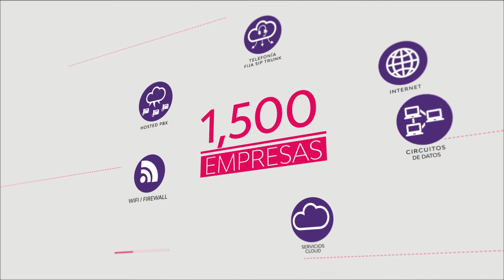DIGICEL BUSINESS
Presentacion Digicel Business El Salvador